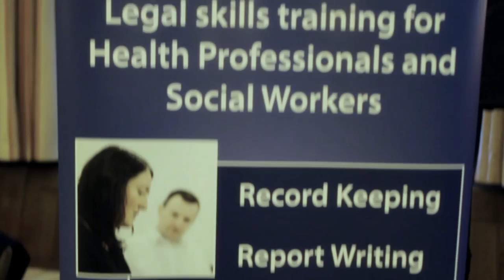Expert Witness Conference 2014 - Highlights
The Bond Solon Expert Witness Conference is the largest annual gathering of experts in the UK. This video was taken at our 20th conference on 7 November 2014, in Westminster.

For information on the next Expert Witness Conference (6 November 2015)